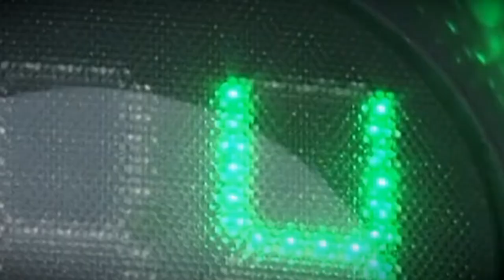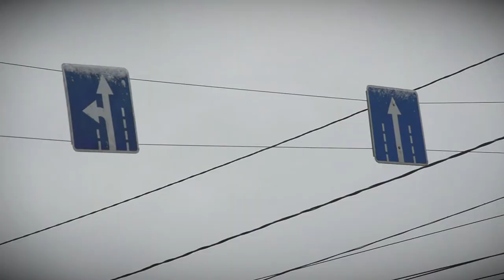В Твери изменится схема движения на перекрестке улицы Орджоникидзе и набережной Лазури